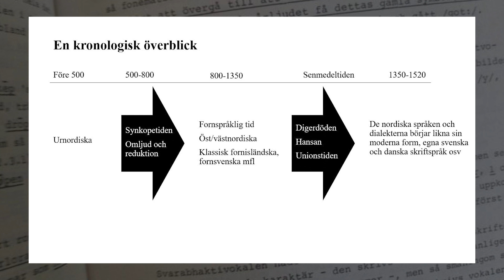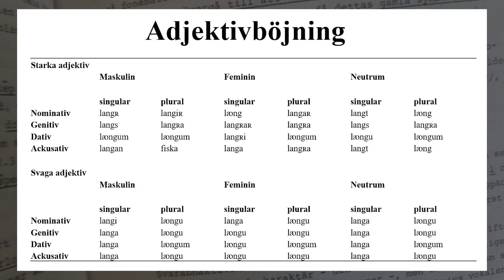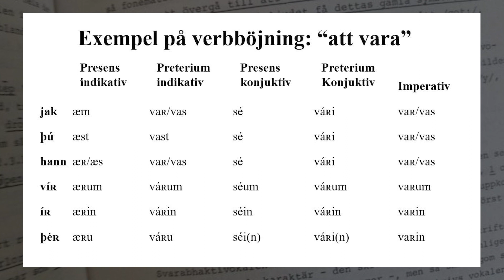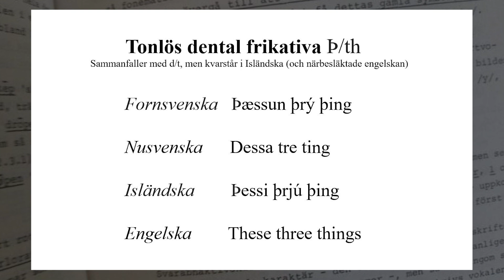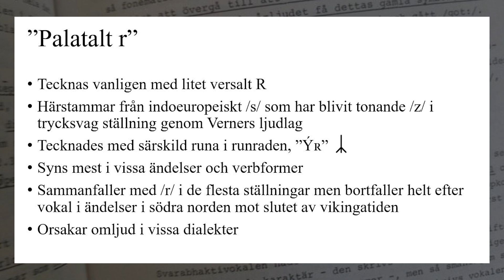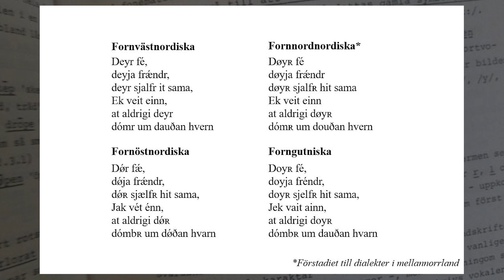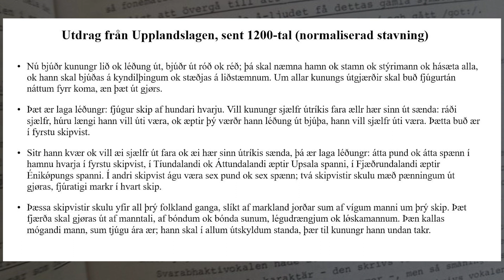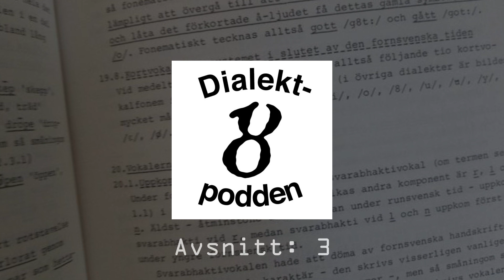Dialektpodden: 3, fornspråket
Dialektpodden handlar om traditionella nordiska dialekter, deras förhållande till riksspråket samt mer övergripande nordisk språkhistoria.

Det tredje avsnittet ger övergripande bild över grammatik, ljudlära och ordförrådet i fornnordiska, eller bredare benämnt de nordiska fornspråken under vikinga- och högmedeltid.

Länk till Konrads kanal med inläsning av Ynglingatal.